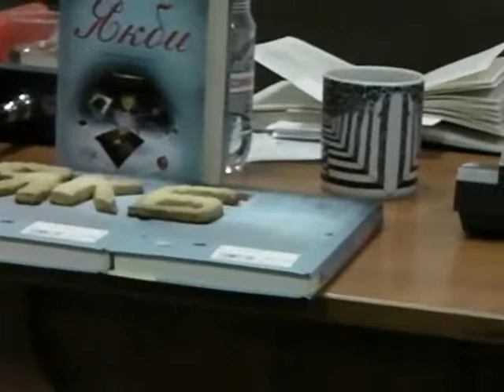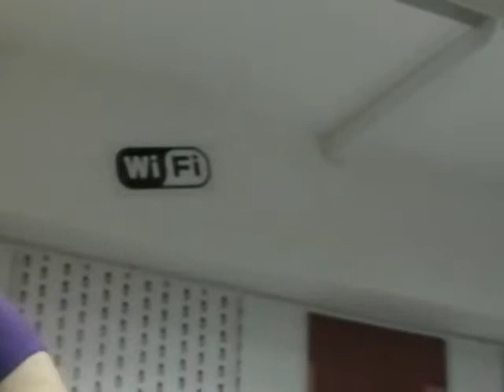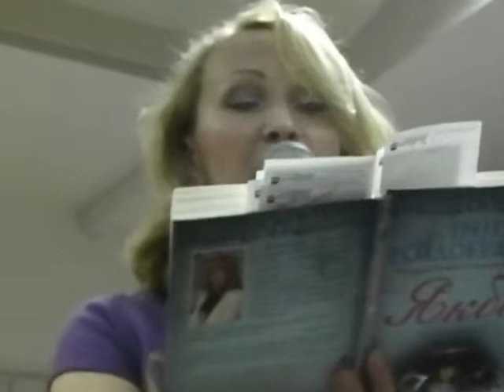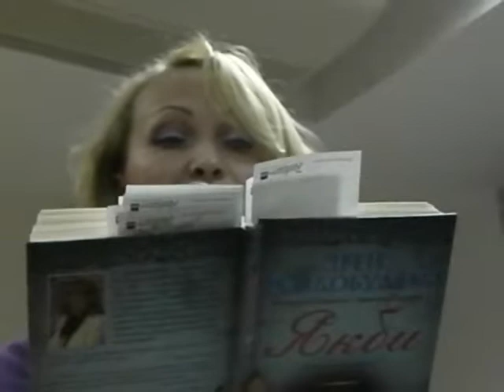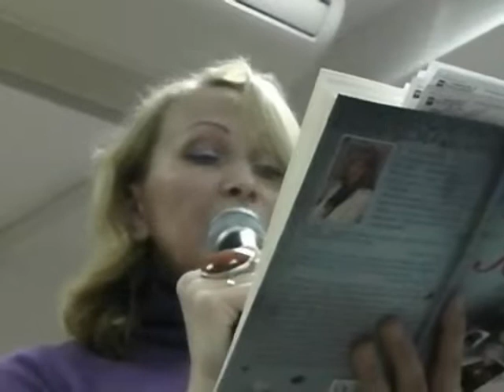Rozdobudko120221 3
Зустріч в київській Книгарні Є (Лисенка, 3) з Ірен Роздобудько з нагоди першої презентації роману "Якби". 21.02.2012. Всього 3 частини. Це частина 3. Знімав Микола Кравченко.